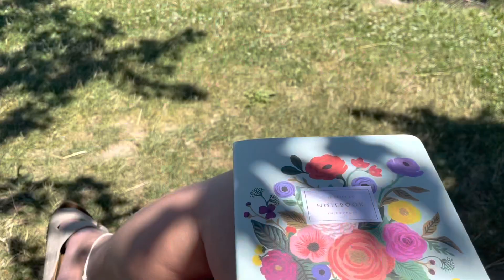Days in the Life- Weddings, Shopping, Travel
Come along with us for a few days in our life! In this vlog we go shopping, go to our cousin's wedding, and explore Michigan!